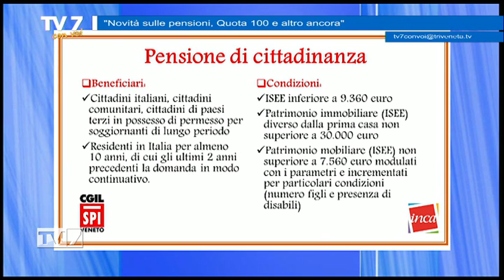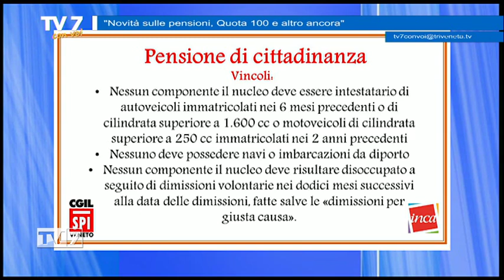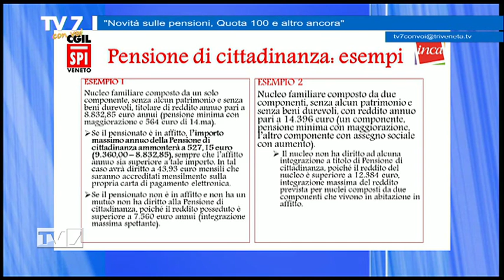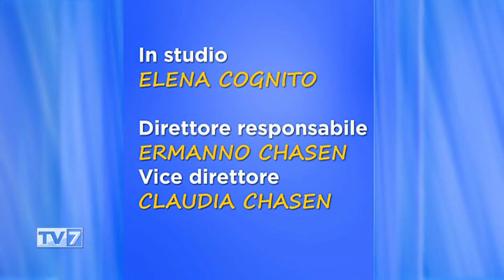Tv7 con Voi del 8/02/2019 - Novità sulle pensioni, quota 100 (3 di 3)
Tv7 con Voi del 8/02/2019 - Novità sulle pensioni, quota 100

Ospiti:
-Giuseppe Di Girolamo,segr. reg. Spi Cgil Veneto
-Anna Maria Bilato,resp. reg. INCA CGIL Veneto